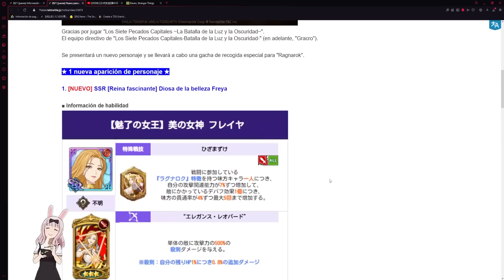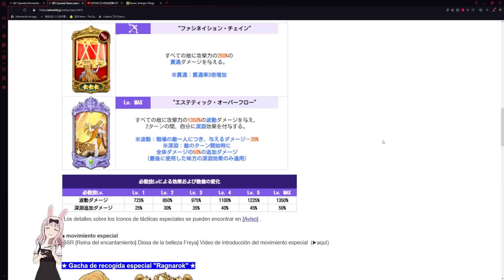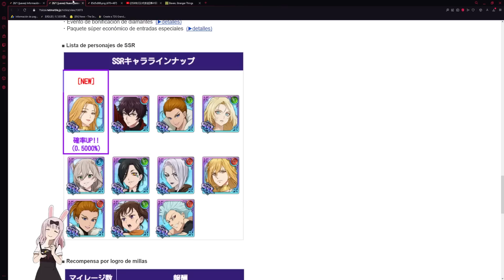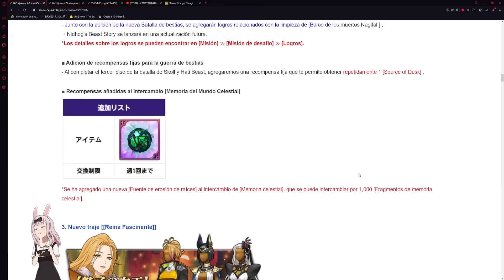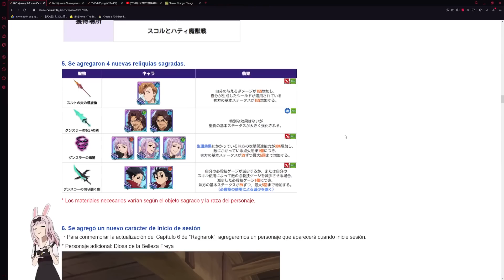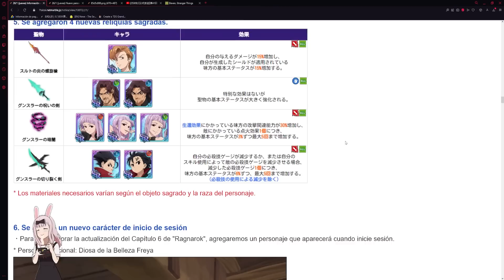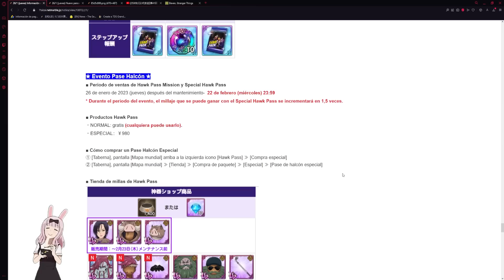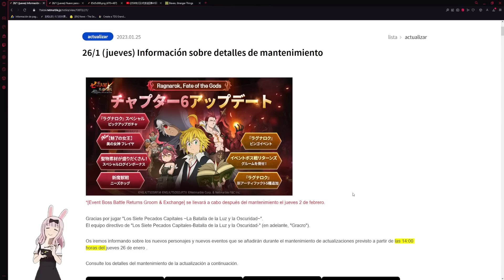¡NUEVO! RAGNAROK LLEGÓ💎 *RELIQUIA GRATIS* FREYA, NIDHOGG y MÁS! 🙂 | Seven Deadly Sins: Grand Cross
¡Hola!

Título: ¡NUEVO! RAGNAROK LLEGÓ 💎 *RELIQUIA GRATIS* FREYA, NIDHOGG y MÁS! 🙂 | Seven Deadly Sins: Grand Cross